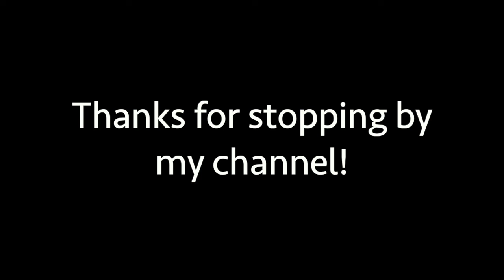Rachael Lillis Commercial Demo